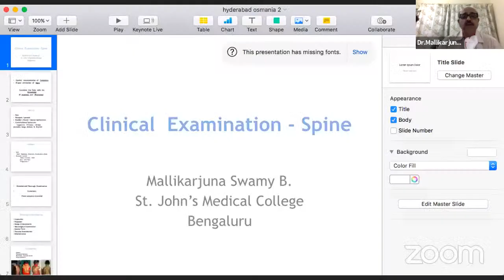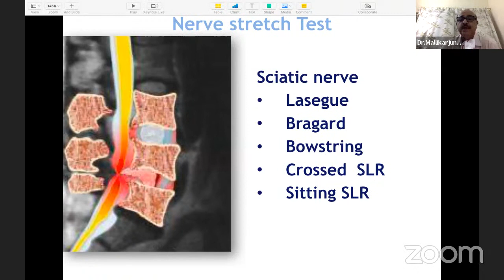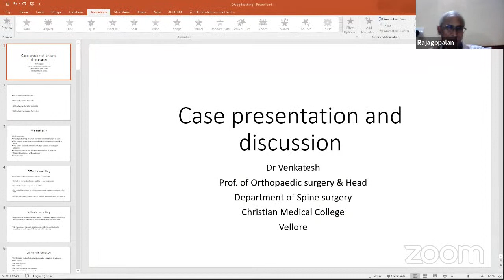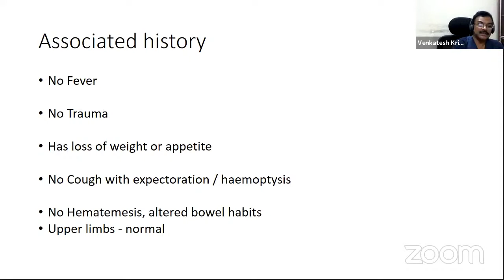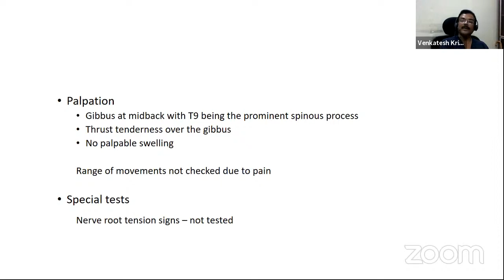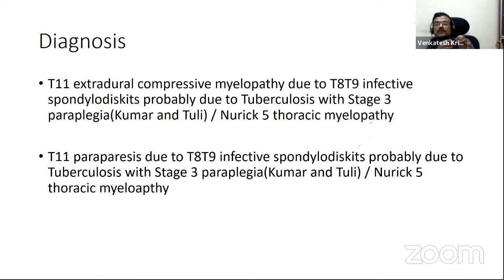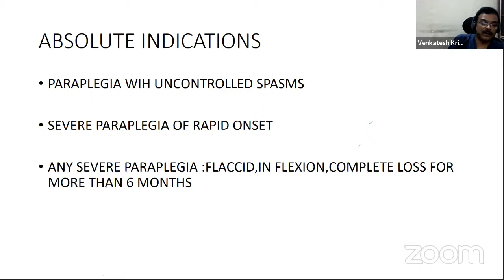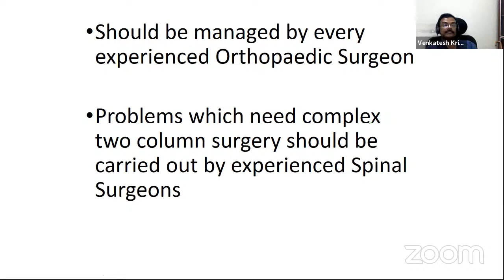IOA PG Training Committee - Webinar 3: Spine examination & Case Presentation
🔰IOA PG Training Committee - Webinar 3:
Spine examination & Case Presentation

🔹27th August from 6.30 pm to 8.30 pm

🔆Program
▪️Welcome note : Dr . Rajagopalan
▪️Moderators are  Dr.Udaykumar Boddapalli and Dr Paresh Golwala.
▪️" Clinical Examination of Spine - Steps and Tips" by  Dr.B.Mallikarjunaswamy,  St. John's Medical college, Bangalore
▪️Case Based Presentation - by Dr. Venkatesh, C.M.C., Vellore.
▪️Vote of thanks: Dr. Rajesh Gupta.

🔆IOA Team
🔸Hon IOA President : Dr B Shivashankar
🔸Hon Secretary :  Dr Navin Thakkar
🔸Chairman IOA PG Committee : Dr N Rajagopalan
🔸 IOA President Elect: Dr Ramesh Sen
🔸 IOA Vice President: Dr Atul Shrivastav

🔅OrthoTV Team: Dr Shamshul,  Dr Ashok Shyam, Dr Neeraj Bijlani